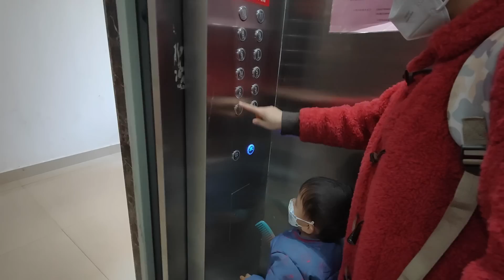小湯圓2歲體檢，醫生說寶寶有遺傳，把寶爸寶媽嚇壞了【農人家三嫂】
大家好我是农人家三嫂
用第三只眼记录最惬意的乡村生活，
与您分享最美的田园风光！
大家有什么对我想说的可以在评论区留言
农人家三嫂 宝宝体检 三农 本频道内容旨在分享日常生活，绝对没有动物虐待的情况。